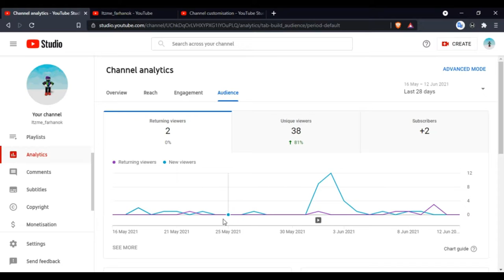subscribeeeeeeeeee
my pc specs:

lenovo g 570

mouse: MFTEK tag1

keyboard: evo fox fire blade